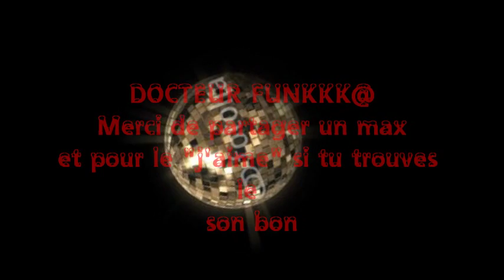DOCTEUR FUNKKK@ ORIGINAL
Sélection DOCTEUR FUNKKK@